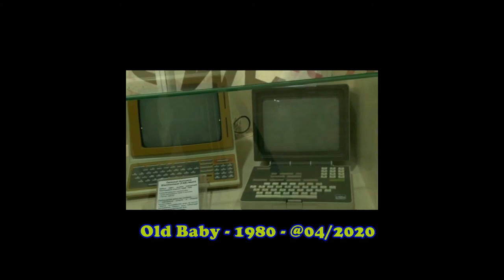1980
Nostalgic track resuming the sounds of the 80s, inspired by disco and funky inspired by the human league, alain chamfort, eurythmics ..